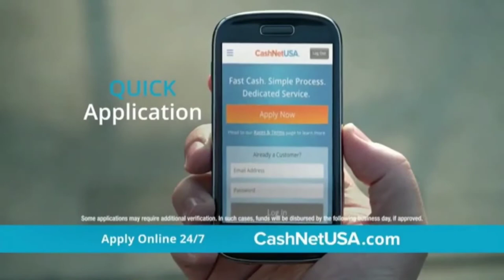Jon Armond National TV Commercial Reel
National TV Commercials featuring the voice of Emmy Nominated Voice Actor, Jon Armond.